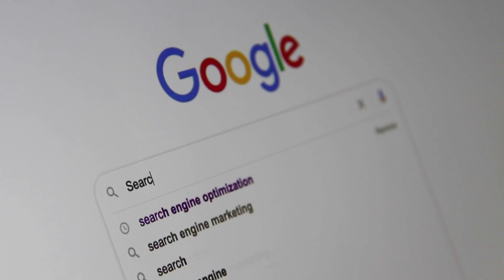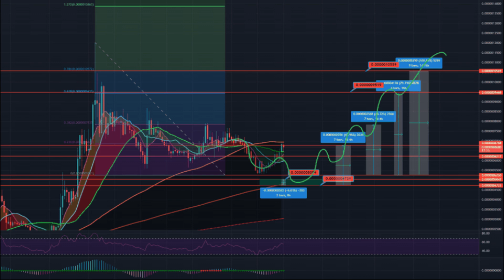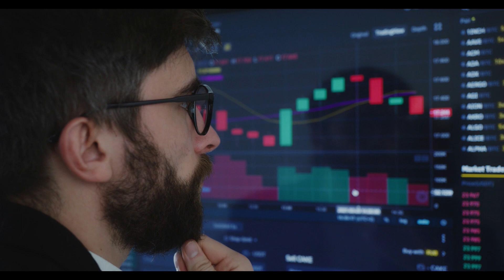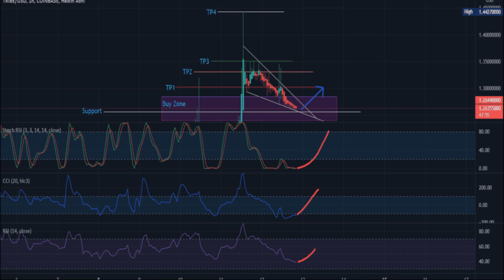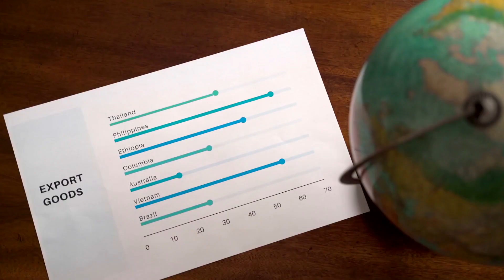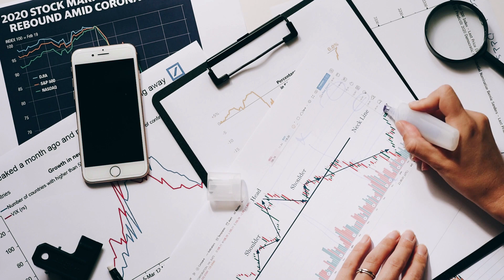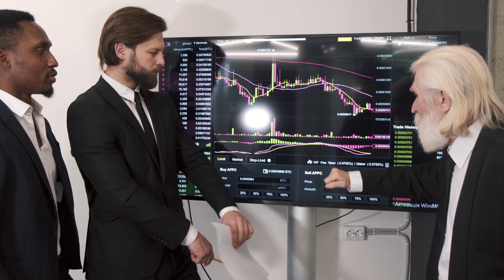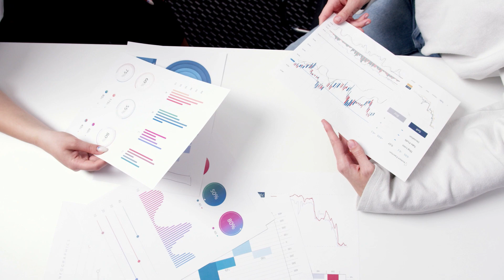Crypto Carnage Causes Flight To Bitcoin Safe Haven, Dominance Demonstrates#cryptonews#bitcoin#BTC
Crypto Carnage Causes Flight To Bitcoin Safe Haven, Dominance Demonstrates
The crypto bloodbath continues to rage on, as bitcoin drops 13%, although to a lesser degree than what was experienced last week. Due to this, there have been several migration patterns recorded in crypto investors as they look for the best safe haven. The first had been the flight to stablecoins for cover from the unending losses. However, the tide has changed on this once again as investors look to now be flocking back to bitcoin, causing dominance to rise.

Bitcoin Re-Establishes Dominance
The decline has affected all cryptocurrencies in the market but data shows that some more than others have had a worse time of it. Altcoins, especially the small cap altcoins, have recorded the highest losses as expected. Bitcoin is not spared from this though.

Related video | Ethereum Hashrate Breaks All-Time High, Will Price Follow?

The largest cryptocurrency by market cap is now down 13% price-wise but this has not stopped it from re-establishing its dominance over the market, touching a new six-month high. It is now at a 44.4% dominance and it hasn’t been this high since October of 2021.

BTC dominance returns | Source: Arcane Research
Mostly, the decline of investor sentiment into the negative has been one of the major factors in driving investors towards bitcoin. Since altcoins are getting hammered in the market, investors are looking to BTC, which they believe to be a safer bet compared to the lesser cap coins.

The result of this has been money from altcoins being moved into bitcoin, leaving altcoins behind this. As such, bitcoin has only recorded a 23% decline since the month of May began, the lowest decline of all the indexes.

Others have recorded higher declines. The Large Cap Index came in with a 28% loss in the last two weeks, the Mid Cap Index with 31% in the same time period, while the Small Cap Index has been hit the worse with a 37% decline.

Stablecoins Take A Hit
The whole UST debacle has begun to settle but the effects of the third-largest stablecoin crashing continue to affect its counterpart. After the UST de-pegging, some of that low sentiment had flowed into the largest stablecoin, USDT, which had lost 10% of its market cap.

BTC dominance reaches six-month high | Source: Market Cap BTC Dominance on TradingView.com
One of the reasons for this though had also been the peg of the stablecoin being challenged as bitcoin’s price declined. It is also speculated that some of the funds leaving USDT had flowed into another stablecoin, USDC, which happens to be the second-largest stablecoin.

Related videos | Bitcoin Marks Seven Consecutive Red Candles, Paints Gruesome Picture For Market

Both these stablecoins have continued to maintain their dollar peg though. This leaves UST as the only stablecoin that lost its peg.

Featured image from Yahoo Finance, charts from Arcane Research and TradingView.com